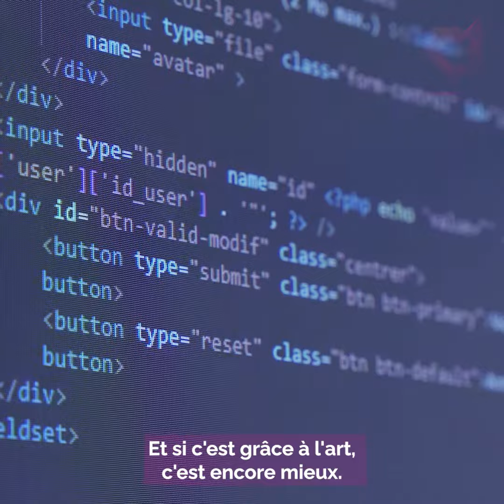FOLIATEAM x FILIPE VILAS BOAS - Interview Résidence d'Artiste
« C’est important de stimuler notre réflexion sur l’impact du numérique dans nos vies. Et si c’est grâce à l’art, c’est encore mieux. »

Paris-Ile de France Capitale Economique a le plaisir de vous faire découvrir en images un nouveau tandem inscrit dans son programme de résidences d’artistes en entreprise dans le GrandParis avec Bruno DAVID, Président du Directoire de FOLIATEAM et Filipe Vilas-Boas, Artiste.

FOLIATEAM, groupe opérateur de cloud et cybersécurité qui accompagne les organisations dans leur transformation digitale, a choisi d’accueillir l’artiste Filipe Vilas-Boas qui s’intéresse au numérique et ses enjeux dans sa pratique artistique, leur connexion était donc toute trouvée 😉.

Cette résidence a été l’occasion pour Filipe Vilas-Boas de travailler sur le projet Re:public, une sculpture monumentale imaginant une arène creusée dans un bol où les gens peuvent prendre place afin de trouver un équilibre démocratique. Grâce à son temps passé au sein de cette ETI, il a créé un premier prototype de Re:public et échanger avec les collaborateurs afin d’imaginer de futurs projets.

Pour FOLIATEAM, cette rencontre a fait prendre conscience à ses collaborateurs de l’importance de la sécurisation des données. Ils espèrent également que cette rencontre d’un nouveau genre insuffle un vent de créativité.